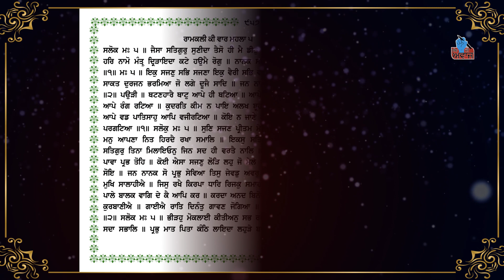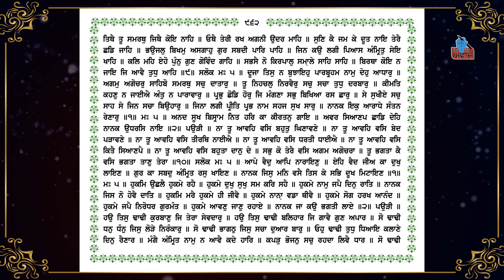SEHAJ PATH ANG 951 TO 963 | READ AND LISTEN | BHAI LAKHWINDER SINGH GAMBHIR | SACH DI AWAAZ